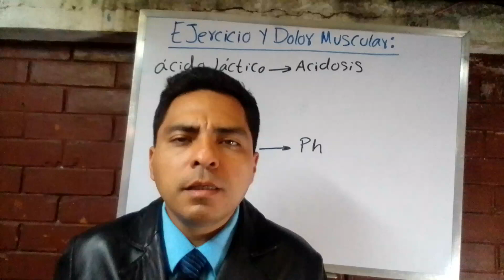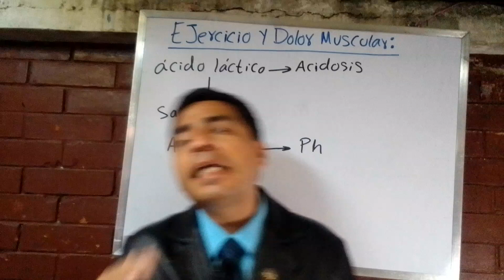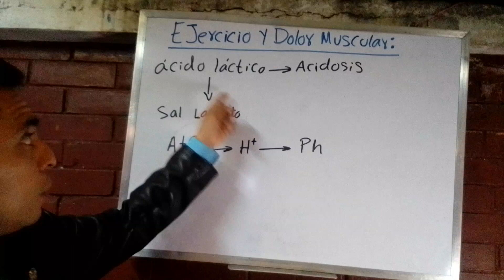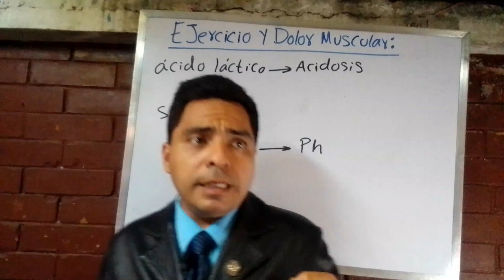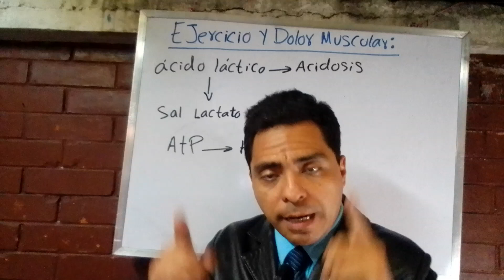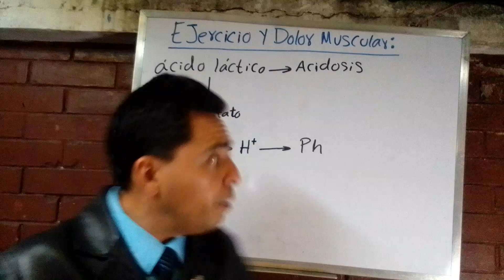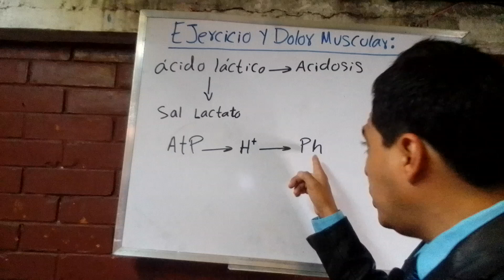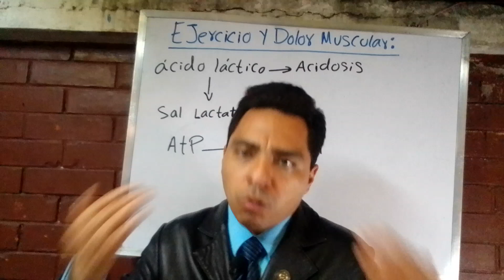Ejercicio y Dolor